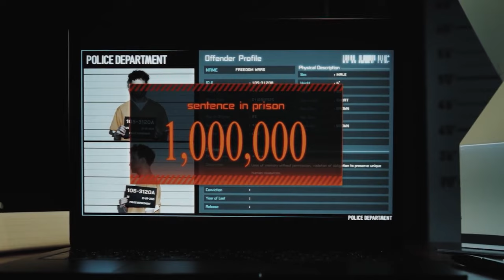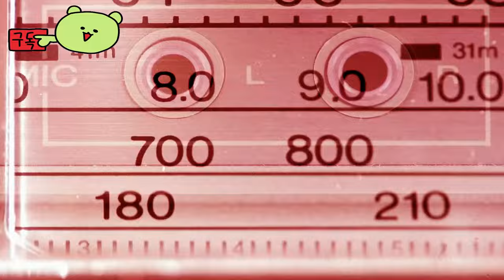프리덤 워 리마스터 ( Freedom Wars Remastered ) January 10, 2025 공식 발표 예고편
💎Price / discount / sum :

🔴Early Access & TEST Information :

🎀Supported Languages
영어
일본어
한국어
중국어(간체 및 번체)
프랑스어
독일어
스페인어

🕹️Game content
창립 10주년을 기념하여 프리덤 워즈가 프리덤 워즈 리마스터링과 함께 돌아옵니다!  캐릭터와 액세서리 파트너를 만들고 커스터마이징하여 고공 3차원 전투에서 납치자라는 거대한 생물 무기를 사용하는 동시에 100만 년의 징역형을 선고받은 것이 죄인 디스토피아적 미래에 본격적인 시민이 될 수 있도록 하세요. 플레이스테이션, 닌텐도 스위치, 스팀으로 출시됩니다!

⚡Game Developer
 Shift, Dimps, Japan Studio

🛠️Official Site